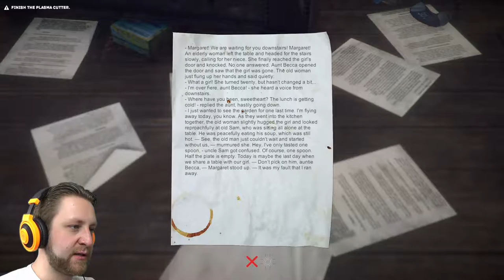The Uncertain - Episode 1: The Last Quiet Day | Playthrough Part #1